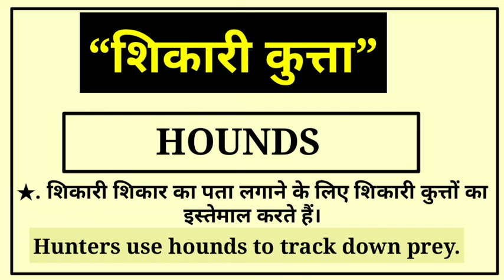शिकारी कुत्ता को अंग्रेज़ी में क्या कहा जाता हैं?|| Shikaari kutta Ka English Meaning